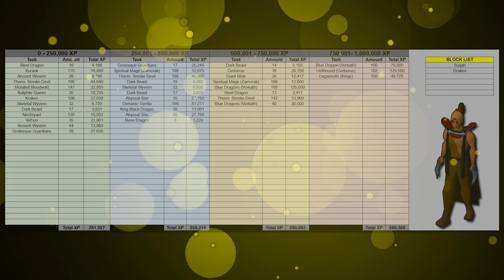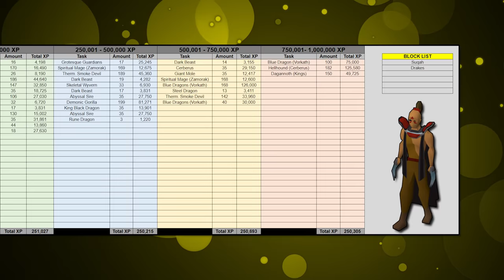1,000,000 Slayer XP With Duradel - How Much Can You Make?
Down Home Designs - Home Goods & Apparel:

The Millennial Patriot - Patriotic & Mildly Offensive Decals & T-Shirts: